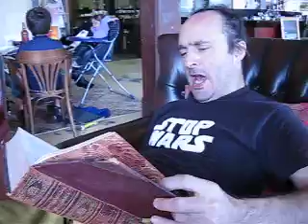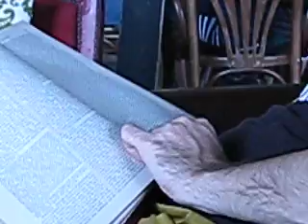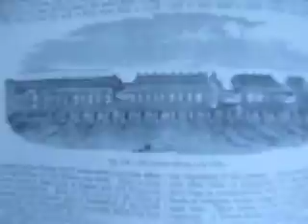The Imprimature of Olde Books: Caution Irony laid on thick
In which Andy makes fun of his love of Olde Books, in a fake Limey accent, while lounging/ slouching.  Not a pretty picture